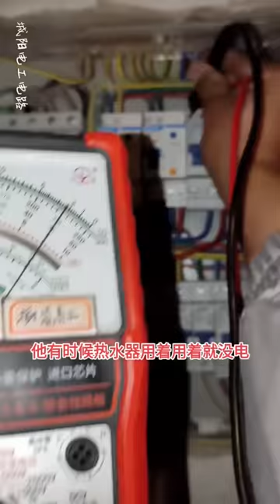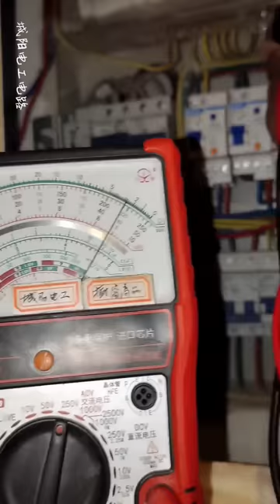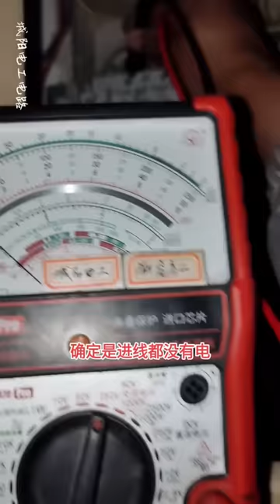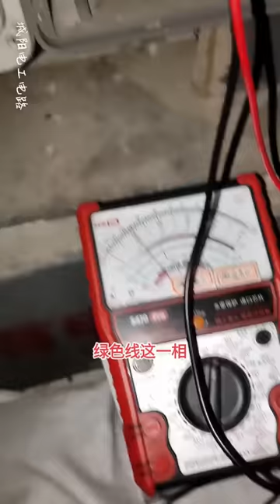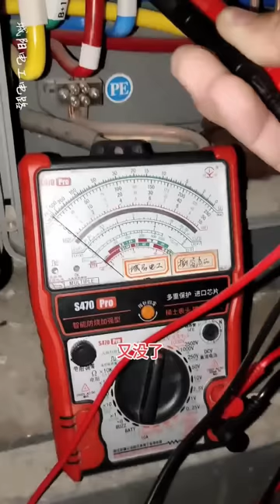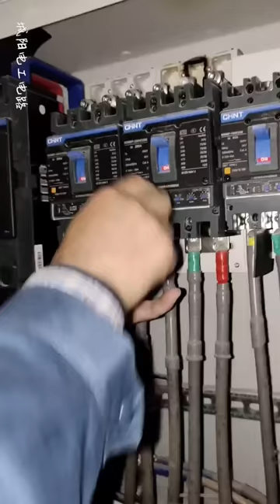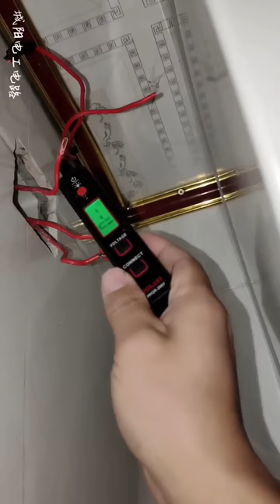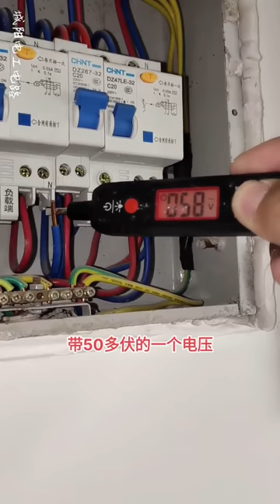家里电路一会有电一会没电，现场检测电闸突然自动开关，不懂的人还以为有脏东西！【城阳电工电路】